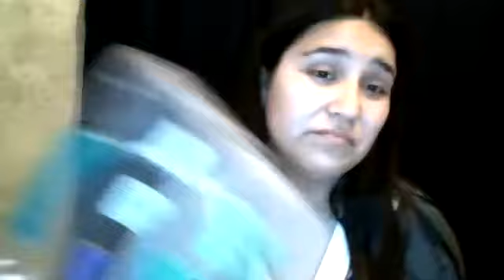Video explicativo caja de pesca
Video explicativo para padres en el aprendizaje y aplicación de técnicas de estimulación temprana.